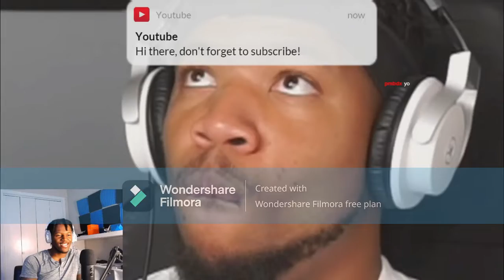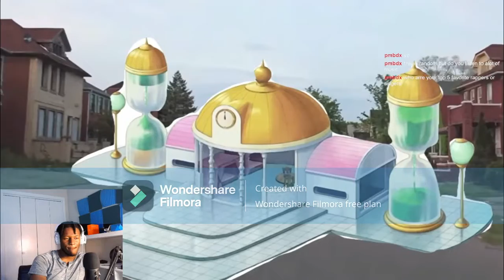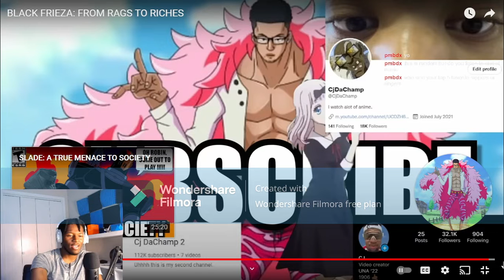FRIEZA IS A N*IGGA NOW | BLACK FRIEZA: FROM RAGS TO RICHES REACTION